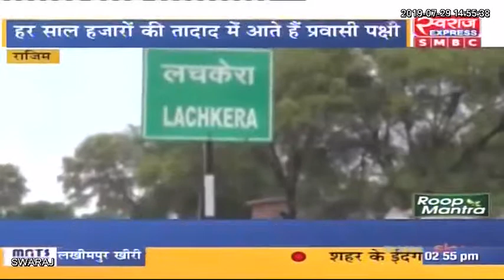Rajim News :इन पक्षियों को ग्रामीण मानते हैं देवदूत, अच्छी बारिश और फसल का देते हैं संकेत